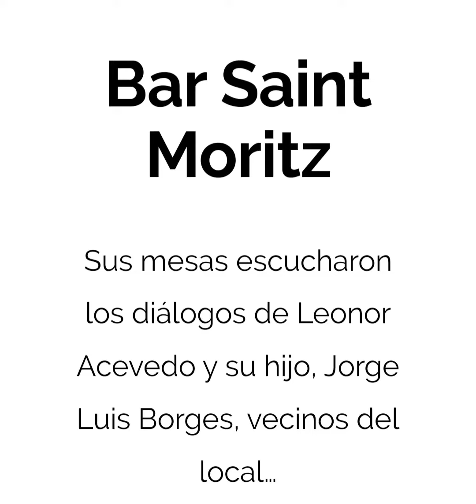BAR NOTABLE : BAR SAINT MORITZ...FUNDADA 1959...3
El barrio de Retiro, en Paraguay 802, esquina Esmeralda, tiene una de sus confiterías más tradicionales: Saint Moritz. Su nombre evoca a una de las estaciones invernales más conocidas de Suiza.

En Buenos Aires, la confitería Saint Moritz abrió sus puertas en el año 1959. En poco tiempo se ganó la adhesión de una importante clientela. El acceso por Esmeralda era el utilizado para la venta al público. Masas, pan dulce y sandwiches de miga eran algunas de sus especialidades. Este servicio se brindó hasta 1986.